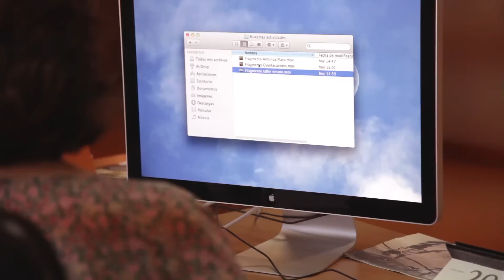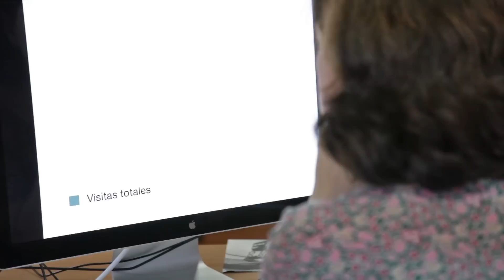Cueva Pintada Premio Hispania Nostra 2012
El Museo y Parque Arqueológico Cueva Pintada fue galardonado con el Premio Hispania Nostra a la conservación del Patrimonio como factor de desarrollo económico y social en la convocatoria del año 2012. La Consejería de Cultura y Patrimonio Histórico y Cultural produce este vídeo que muestra los objetivos de la institución y el trabajo que se realiza día a día en este espacio patrimonial.

Dirección / Realización / Edición: Tomás Correa
Guión: Tomás Correa y Carmen Gloria Rodríguez Santana
Edición de audio: Bart Wolf
Imagen Hispania Nostra: Agustín Casassa - MAT Estudio de diseño
Producción: Museo y Parque Arqueológico Cueva Pintada - Cabildo de Gran Canaria.